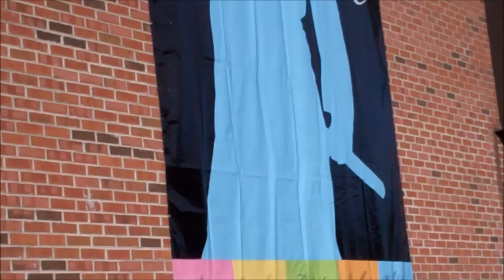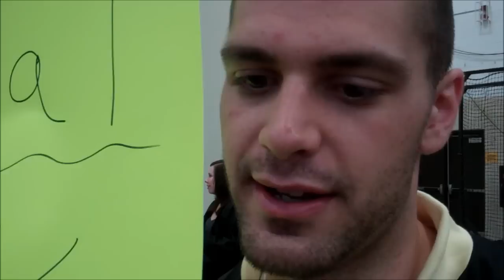Spring 2012 UW Oshkosh grads share a few reflections, moments before Commencement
Not only did a record number — nearly 1,500 students -- become graduates of the University of Wisconsin Oshkosh on Saturday, May 12 at Kolf Sports Center, but four also became the first-ever to earn and receive doctoral degrees from the UW System's third-largest university... In this video, some excited grads share a few reflections and moments before crossing the stage for Spring 2012 Commencement ceremonies.